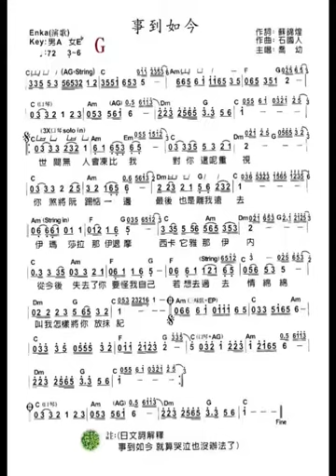練習用伴奏_ 事至如今 (G調)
謝謝台北/北京哥的製作分享，加惠音樂同好練習使用。